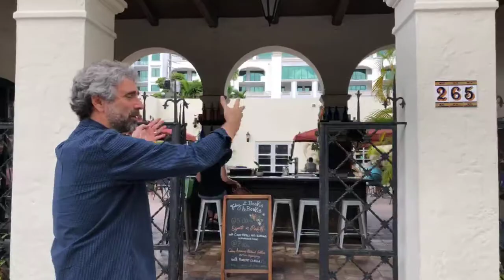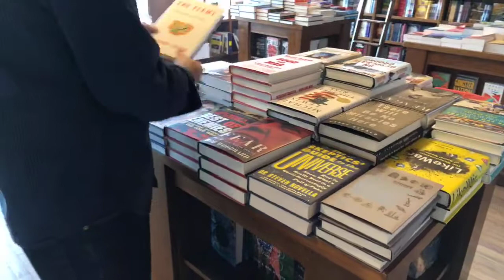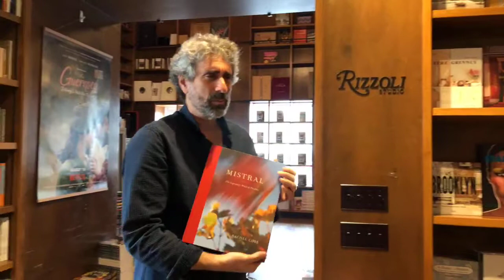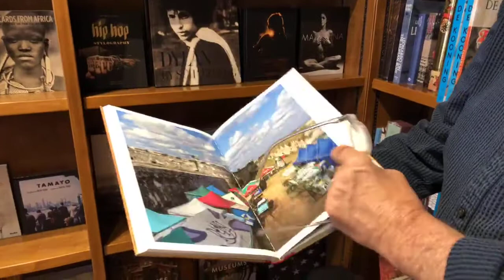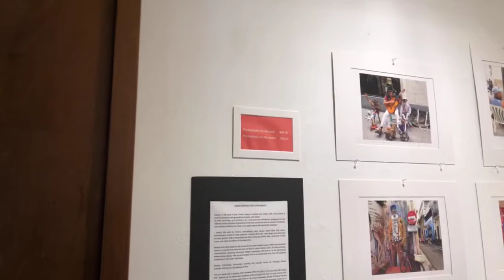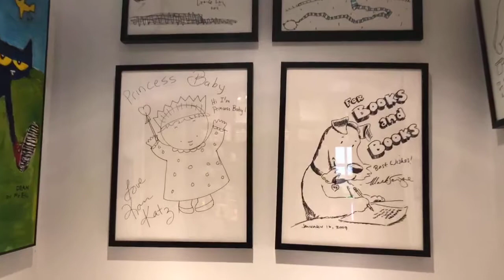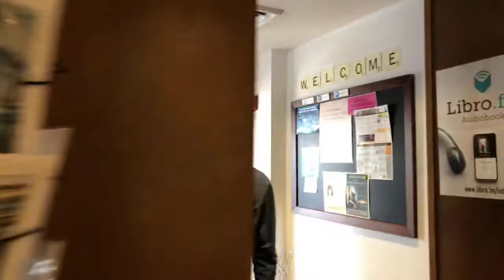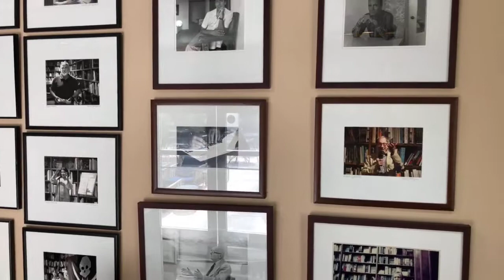Take a tour of our Coral Gables store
Books & Books owner, Mitchell Kaplan, takes viewers on a tour of the Coral Gables store and cafe.